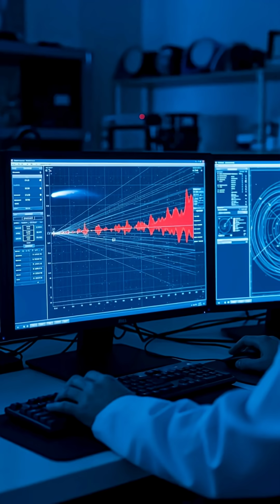HowToEdu: Astronomers Stunned As Comet 3I ATLAS Nears Earth-What They Just Saw !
A silent chill has gripped the scientific community. Today, as Comet 3I/ALPHA completed its flyby of Mars, the data beamed back to Earth has plunged astronomers and planetary defense experts into a state of shock and terror. This isn't just another celestial visitor; it's a harbinger of the unknown, and a chilling truth has emerged: it's heading our way.

Comet 3I/ALPHA was initially tracked as an interstellar object, similar to 'Oumuamua, a rogue wanderer from beyond our solar system. Its trajectory was predictable, its composition initially thought to be unremarkable. But the close-range scans from Martian orbiters have revealed something profoundly disturbing. This isn't a natural comet.

The high-resolution imaging shows angular, almost geometric anomalies on its surface – structures that defy natural formation. Spectral analysis, once thought complete, has been re-run under new parameters, uncovering complex, non-terrestrial chemical signatures and an energy output that cannot be explained by solar interaction alone. This isn't ice and rock; it's something artificial, something engineered.

What has truly terrified the world's leading minds is the confirmation of its altered trajectory. While originally predicted to slingshot out of our solar system after its Mars encounter, new calculations, based on the anomalous energy readings, show a subtle yet undeniable gravitational adjustment. It's no longer just passing through; it has actively changed course.

The implications are catastrophic. An object of this size, exhibiting such advanced, non-natural characteristics, now directly en route to Earth, has sent shockwaves through every observatory and space agency. The usual scientific excitement has been replaced by a grim, urgent silence. No public announcements have been made, no reassurances issued. The data is being processed behind locked doors, the smartest minds grappling with a reality far more terrifying than any doomsday prophecy.

This is not a drill. Comet 3I/ALPHA, the interstellar enigma, is on an interception course with Earth. And the chilling question that reverberates through the highest echelons of power is no longer "What is it?" but "What does it want?" Humanity is staring down an intelligence from the void, and for the first time, our vast scientific knowledge offers no comfort, only dread.